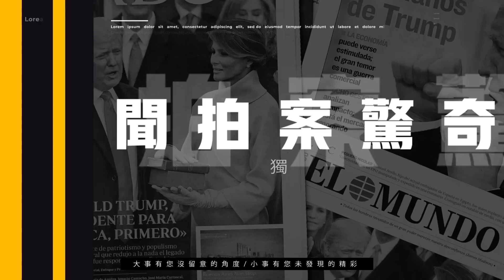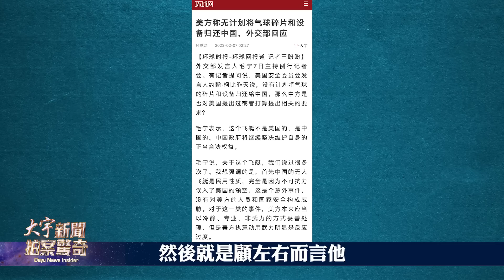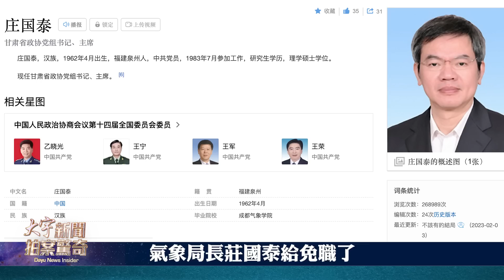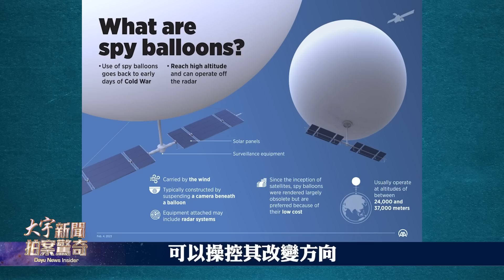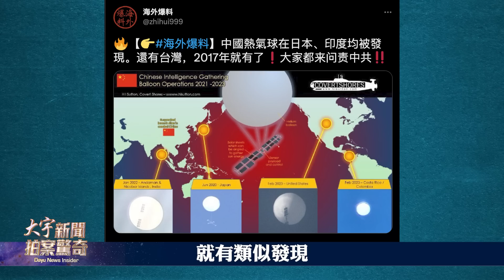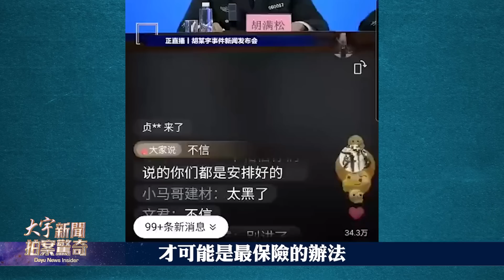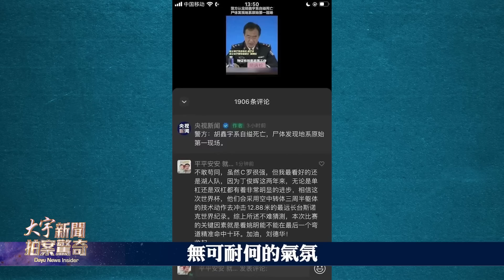胡鑫宇案“調查記者”失蹤；“第二顆氣球”情況曝光！中共氣象局長免職；王滬寧正制定“和統方案”，國民黨派人去大陸；為何說習近平“誤判”氣球事件；中共操控氣球要離美！美軍技術太強悍｜新聞拍案驚奇 大宇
【小粉紅要扣美航母 美痛恨中共滲透 北京的自作自受】0:22
【氣球事件三種看法 說習近平是“誤判”的理由】04:50
【中共一邊喊西風刮跑氣球 一邊擼下氣象局長】08:06
【氣球曾要逃離！擊落氣球 展示了哪些美軍實力】10:27
【第二顆氣球情況如何？台灣早於2017就被光顧】14:00
【王滬寧正制定“和統方案” 國民黨又派員去大陸】15:32
【胡鑫宇案調查記者失蹤80天！離奇在高速消失】17:00